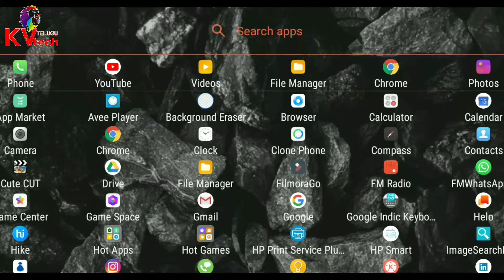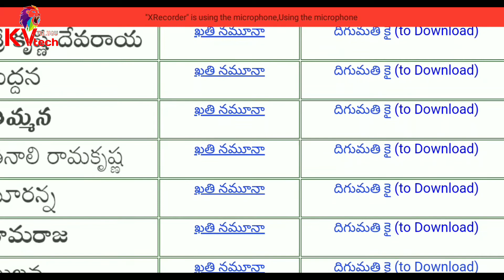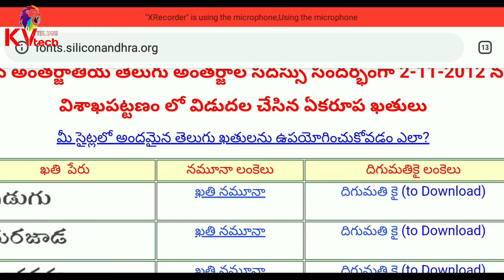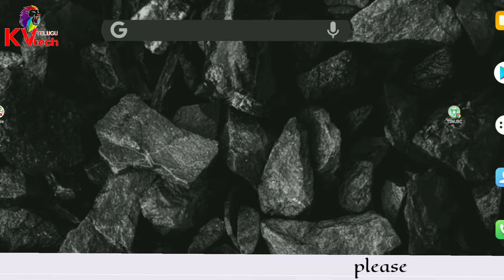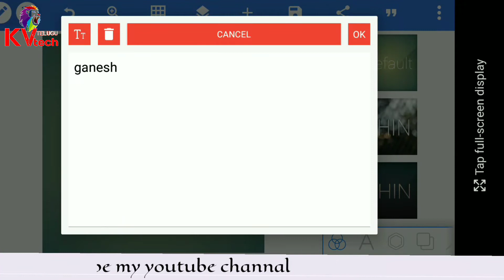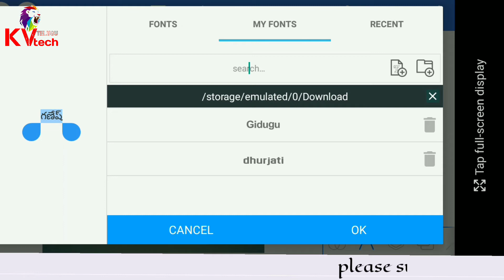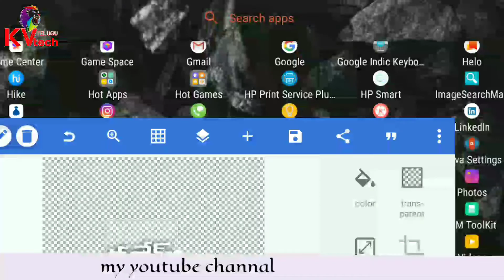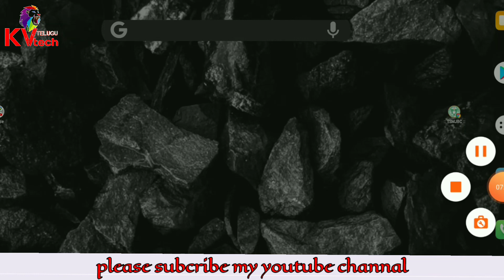How to you Telugu 18 font styles download ఎలా తెలుగు 18 రకాల ఫాంట్ స్టైల్స్ ఎలా డౌన్లోడ్ చేసుకోవా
??Helo??